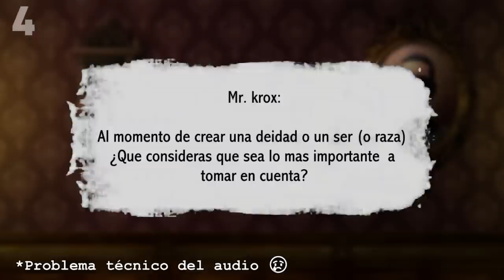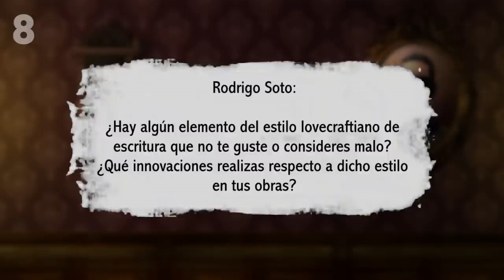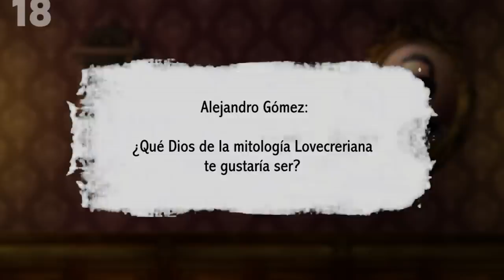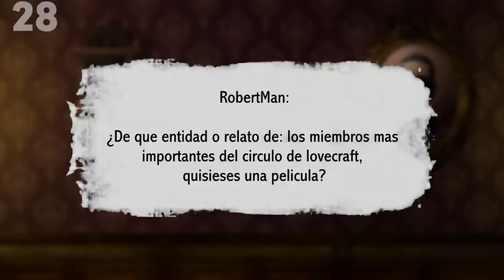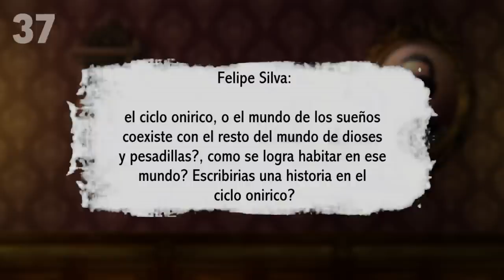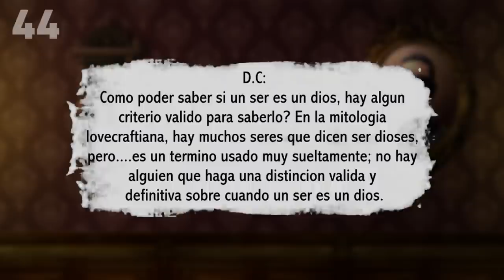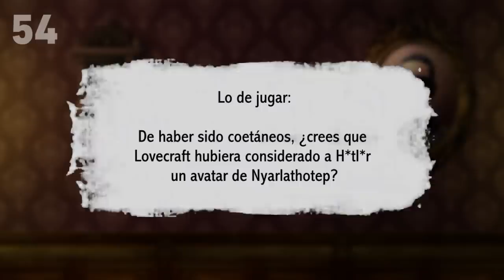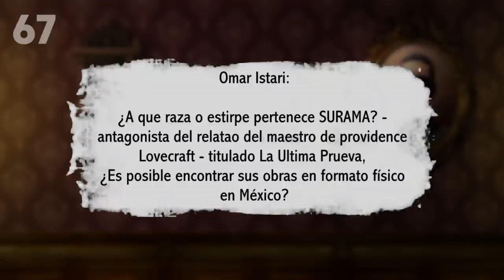69 DUDAS RESUELTAS sobre los Mitos de Cthulhu || Especial 10K Subs || H. P. Lovecraft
Celebramos los 10K suscriptores alcanzados respondiendo a 69 de vuestras DUDAS MÁS CANDENTES sobre los MITOS DE CTHULHU.

RESTO DE OBRAS:
👉✅ CORTEZA AMARGA.